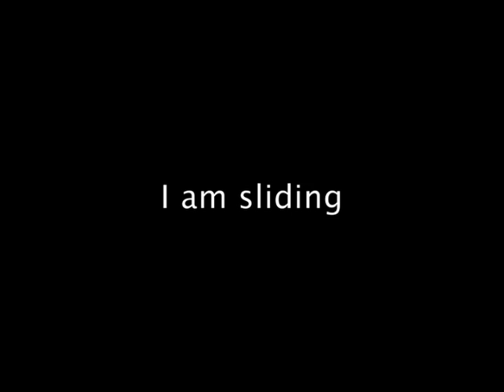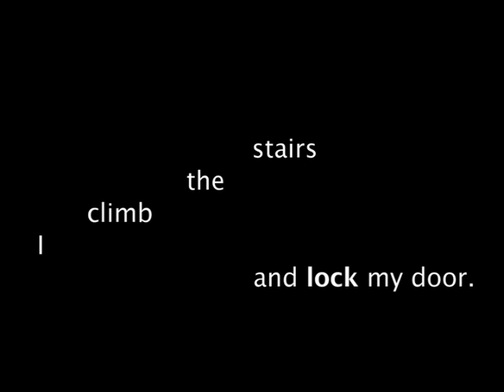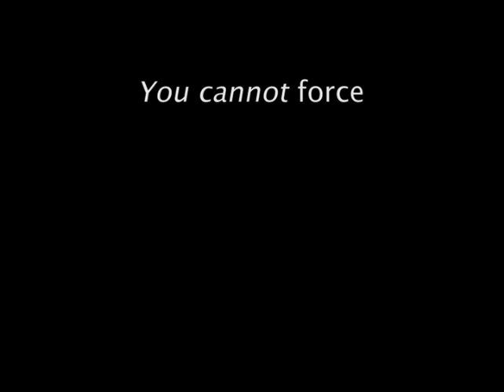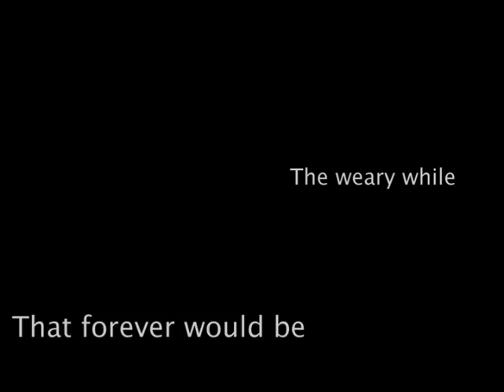The Longing - Wicked (Lyric Video)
Music video by The Longing performing Wicked (Lyric Video). (C) 2014 Filthy Princess Records